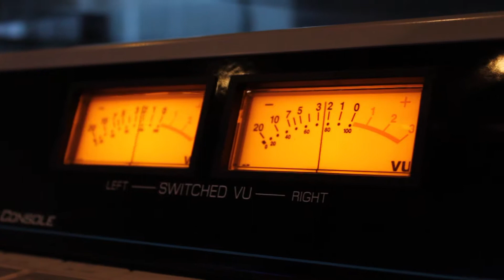ARTFM - ნინო ქათამაძე